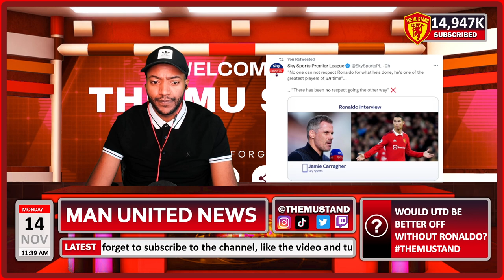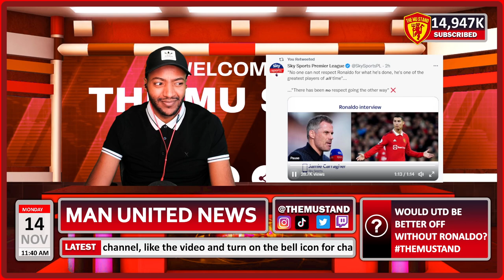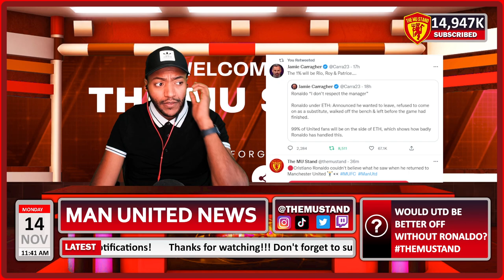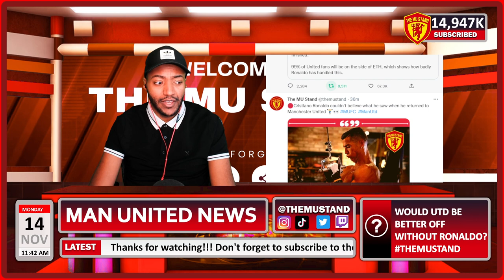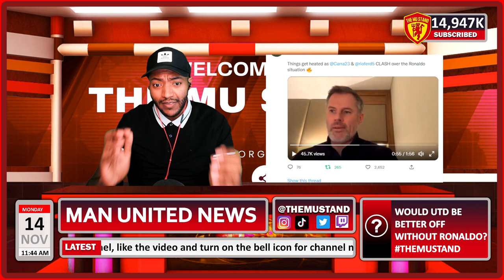Ronaldo Ends United Career! Rio Reacts to Jamie Carragher! WILL Roy Keane & Evra Respond?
Cristiano Ronaldo's interview was bang out of order - Man Utd icon wants to be sacked, says Jamie Carragher
Cristiano Ronaldo gave a bombshell interview criticising Manchester United and Erik ten Hag; the 37-year-old said he felt betrayed by the club for wanting him out and said of Ten Hag: "I don't have respect for him because he doesn't show respect for me; Jamie Carragher gives his reaction

I'm not sure where this disrespect from Erik ten Hag comes from, I don't get it at all. If anything, he's disrespecting United and Ten Hag.

Ronaldo gets respect from everyone - no one can not respect Ronaldo for what he's done. He's the greatest player of all time and Erik ten Hag had that respect. But there was no respect going the other way.

He wanted to leave, he has refused to come on as a sub, then he left the stadium before the Tottenham game finished and even did that in a pre-season game as well. Ten Hag even made him captain at Aston Villa a couple of weeks ago. I don't get this lack of respect on either way but the Ronaldo is there for everyone to see.

He couldn't accept being a sub, which in some ways I admire because he's got that drive and that's what made him the great player he is. This was always going to blow up in United's face and it was a mistake to bring him back in the first place.

Ten Hag has played a blinder with Ronaldo

Cristiano Ronaldo's explosive interview: Furious Man Utd siding with Ten Hag in power battle - sources

Manchester United have been left furious at Cristiano Ronaldo's explosive attack on the club and manager Erik ten Hag, sources have told ESPN.

United are particularly angry at the timing of Ronaldo's interview with Piers Morgan, during which he said he "doesn't respect" Ten Hag, coming just hours after the team had made a point of demonstrating their team spirit and togetherness with a dramatic win at Fulham on Sunday.

‘I feel betrayed’: Cristiano Ronaldo claims he is being forced out of Manchester United
Rio Ferdinand, Joel Beya and Stephen Howson are back in the studio today with a special guest, Jamie Carragher.  They give their reaction to the bombshell interview trailered last night with Piers Morgan interviewing Cristiano Ronaldo! What is Jamie Carragher’s views on the events that have occurred? What does Rio Ferdinand think of the situation and how it will affect the club? Has Cristiano Ronaldo been treated wrongly by the club? Does Cristiano Ronaldo’s stature warrant a different approach to other players when being dealt with? Has Ten Hag dealt with the situation properly?